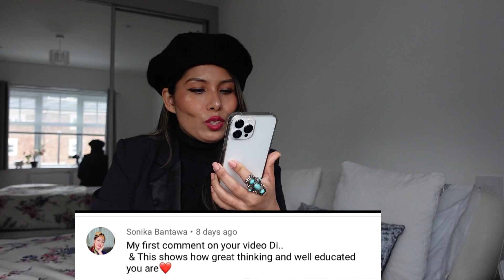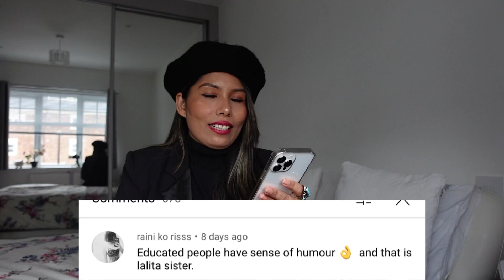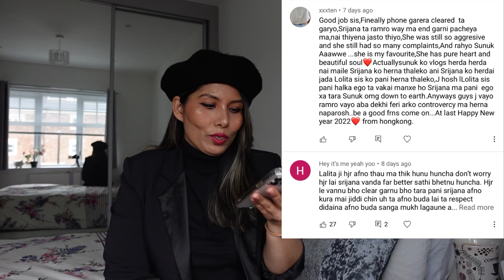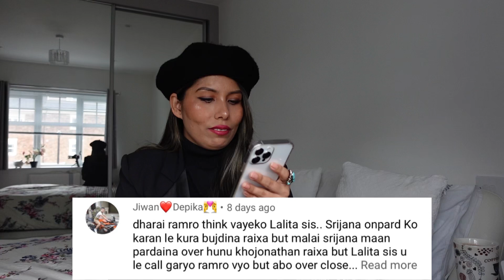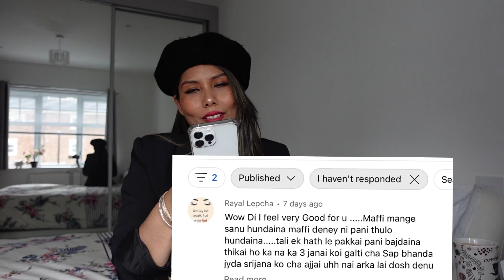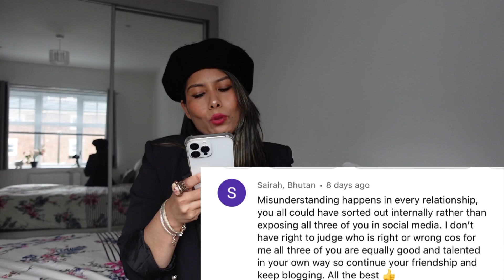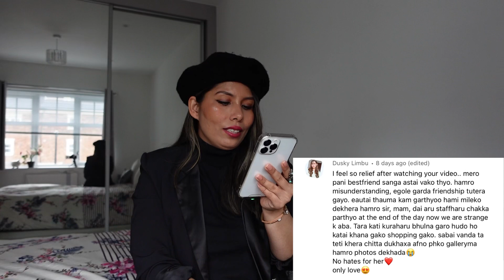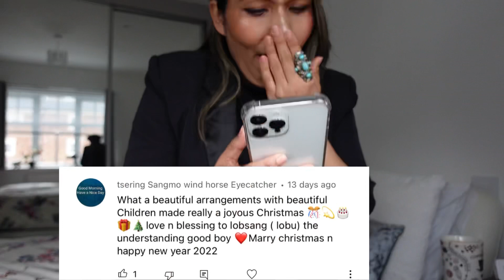TRIBUTE video to all the lobu lovers,reading ur positive comment and spreading love and only ❤️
Yes my lobu lover💕 this video is each one of you who support me and love me . Team lobu vlog dedicates this video to u all .I am very happy and feel so good .reading all the positive comments.sending lots of love and positivity to u all .love u more .

Film and edit by Lalita